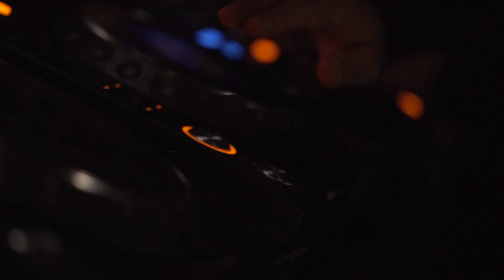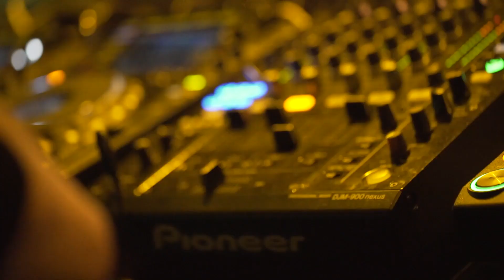Objecture by UneZ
Soundtrack Natural Highs Festival - Objecture

Objecture is the first solo single by UneZ, a new BBP artist.

Produced by Bubblebath Productions
Mixed & mastered by Steven Geerts @ BBP Studio.

Video edit: Rkan Albay